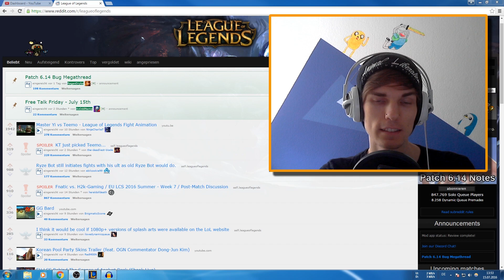New Series! Your Opinions are needed!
Should I tryhard or do more educational commentary?
Which Role(s) should I play?
Champs? :D

👉 Wanna support me? I'm livestreaming there at least 3 times a week. Sunday, Tuesday & Thursday starting at 7:00PM UTC+2! Also, if you like this video, don't forget to thumbs up or comment. This helps to get my videos more attention. Thank you so much!